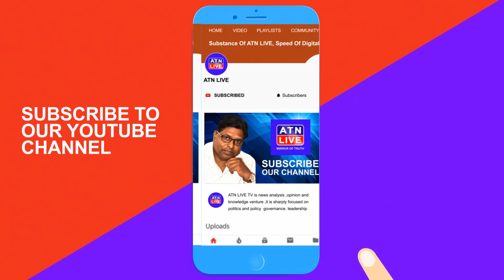ATN EXPRESS NEWS BIHAR / JHARKHAND 13.06.2020 10 PM